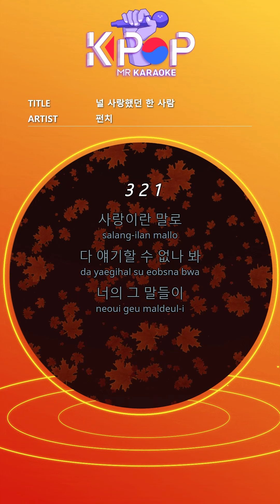MR 노래방]ㆍ(Man Ver.) 널 사랑했던 한 사람 - 펀치 ㆍLove me - Punch ㆍKaraoke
With the word love
I guess I can't tell you everything
Your words
Make me sad
You leave like this
If you can be happy
That's enough
Your getting farther away
Looking back
To wait
I'm hard to do
Even the cold tears
Say goodbye
I can't do it
Not a little later
Come back to me
falling
Even these tears
I do it for you
The last greeting
I'll be good so please
It's getting blurry
Deceased in my eyes
Tears are still
Don't stop
I love you like this
If you have to go
I'll send you with a smile
Parting is always
I'm not getting used to it
What should i do
Can I forget you all
Say goodbye
Even these falling tears
The last greeting
Only one, exactly one
Don't forget
The one who loved you
Than saying goodbye
You with a smile
I'll send you
I still hold on to you
I want to have it by my side

제목:널 사랑했던 한 사람
가수:펀치

ⓒMusicen. MR